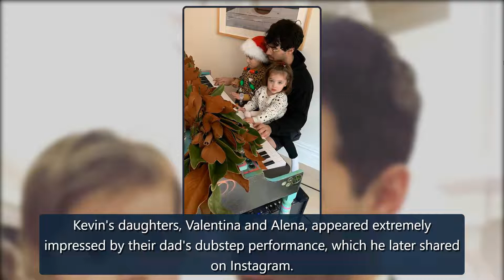Photos from The Jonas Brothers' Best Dad/Uncle Moments - E! Online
Sharp Dressed ManJoe proved he was the most dapper uncle ever as he held his niece Valentina while dressed in a suit and tie on Christmas Day in 2017."This Little Angel"While celebrating the Fourth of July, Nick took a moment to share a photo of him holding his niece Valentina. "As you can see this credit